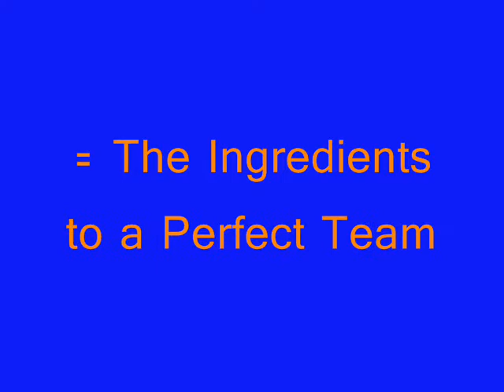Go NY Go NY GO! Knicks 2011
thought I'd make a video of the Knicks just for fun :)  Go Knicks!